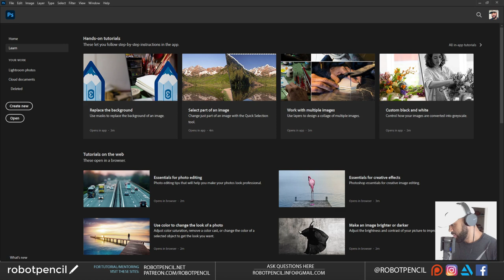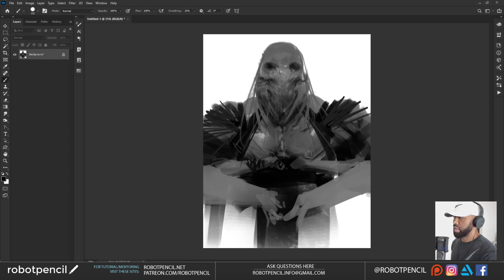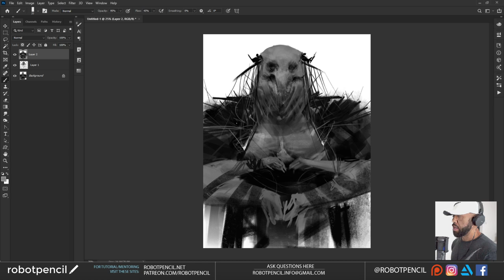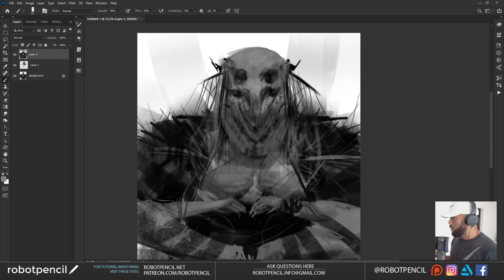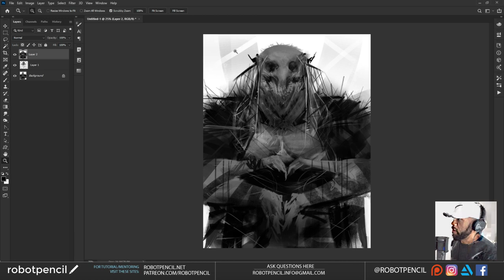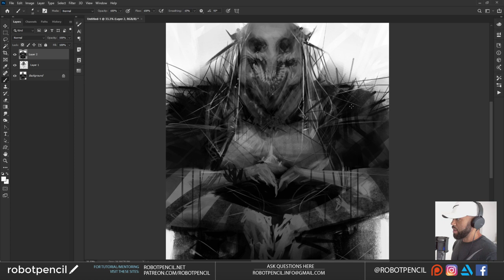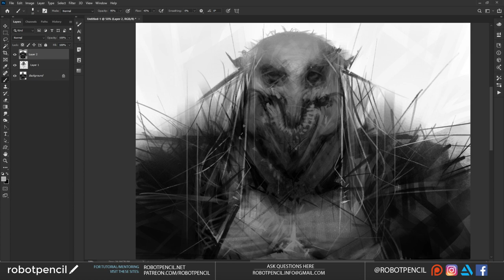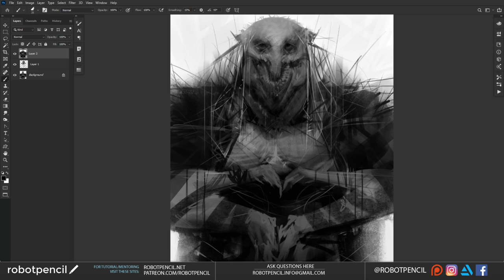Robotpencil Stream 47 - Talking about Priorities